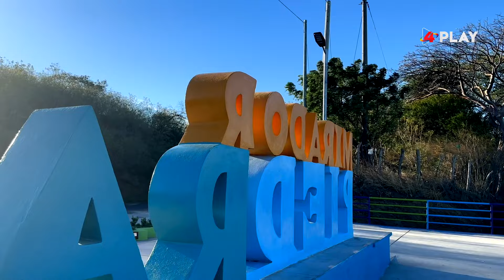Descubre el increíble Mirador Piedras Azules en Mateare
MATEARE - MANAGUA / Mateare, un encantador municipio ubicado en el kilómetro 31 de la carretera nueva a León, se prepara para dar la bienvenida a los turistas con la apertura del impresionante Mirador Piedras Azules. Este proyecto, parte integral de los planes municipales para fomentar el turismo, ofrece una vista panorámica única frente al majestuoso Lago Xolotlán.

Desde el mirador, los turistas podrán disfrutar de vistas espectaculares del Lago Xolotlán y sus alrededores, capturando la esencia única de la región. El lugar se convierte así en un escaparate de la riqueza paisajística y cultural de Mateare, atrayendo a aquellos que buscan explorar la diversidad de Nicaragua.

Con esta nueva atracción turística, Mateare se consolida como un destino imperdible para quienes buscan escapar de la rutina y sumergirse en la belleza natural de Nicaragua. La inauguración del Mirador Piedras Azules marca un hito en el impulso del turismo local y refleja el compromiso continuo del municipio en fortalecer su posición como un destino turístico de primera categoría.

Los visitantes están ansiosos por explorar este mirador, ansiosos por descubrir las maravillas que ofrece el Mirador Piedras Azules y experimentar la hospitalidad única de Mateare. Este proyecto no solo enriquecerá la experiencia turística, sino que también contribuirá al desarrollo sostenible de la región.